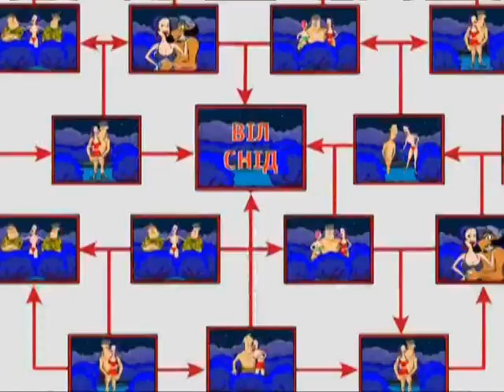Теперь ты в армии! - видеоролик для солдат и курсантов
Совместный проект Фонда Елены Пинчук "АНТИСПИД" и Министерства обороны Украины.